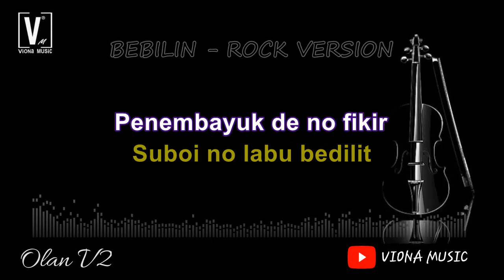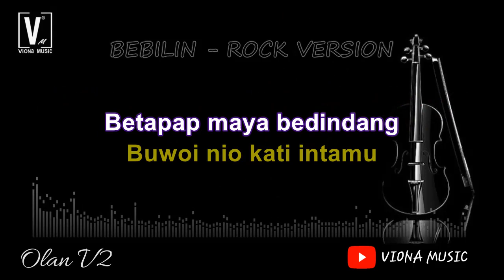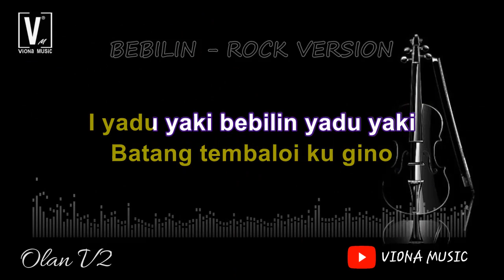BEBILIN - ROCK VERSION ( KARAOKE) NADA WANITA | ININDANG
Karaoke lagu Bebilin yang di rekuest  oleh rekan di kalimantan umum nya dan terkhusus yang minta di versi rock an.
Bebilin adalah lagu yang berasal dari daerah Kalimantan Utara. Makna filosofis yang terdapat pada lagu bebilin adalah utamakan persatuan, seorang harus memiliki jati diri sekalipun ia tidak memiliki harta tetapi ia akan di hormati, seseorang yang harus memiliki cita-cita yang tinggi, seseorang yang memiliki kemampuan dalam mengahadapi masalah dapat mudah diselesaikan. Ayo dengarkan dan nyanyikan lagu Bebilin. Ayo Bersama Kita Lestarikan Budaya Daerah Indonesia.